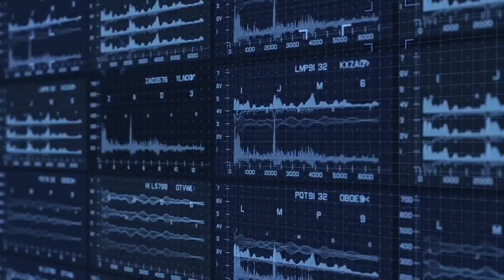Marvels' Avengers 4 Iron Man GodKiller Armor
Did Marvel just revealed that Iron Man GodKiller armor will be featured in Avengers 4: Infinity Gauntlet? It could possibly be a fight to the end with Thanos.

This could be the scariest Iron Man iteration ever. Will Iron Man even win and saves the day?